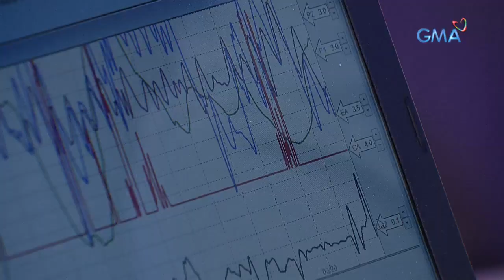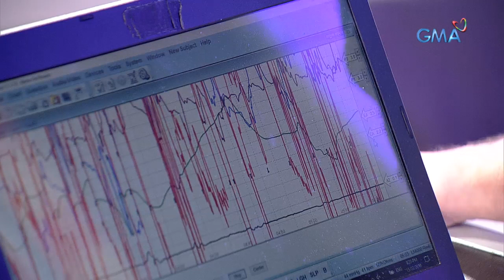TBATS: Anong bagay ang ginagamit ni Martin De Rosario para makapang-akit?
Kitang-kita sa mukha ni Boobay ang kilig nang aminin ni Martin Del Rosario ang isa sa mga asset niya. Ano kaya ito?

Watch episodes of 'The Boobay and Tekla Show' every Sunday night after 'Kapuso Mo, Jessica Soho' on GMA, starring the funny duo of Super Tekla and Boobay.